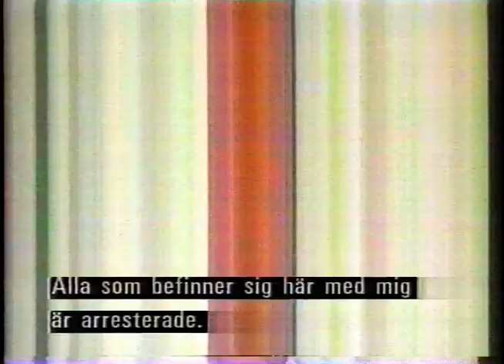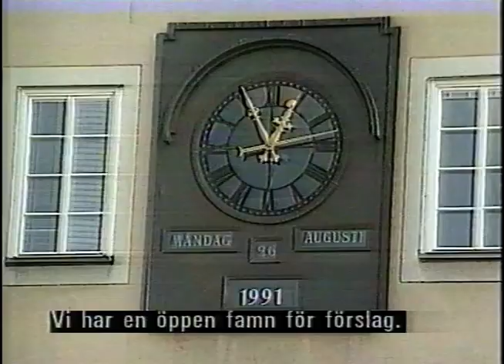Aktuellt (SVT 1991-08-26)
I Sovjet slåss Gorbatjov för sitt politiska liv, Gorbatjovs hemliga film om när han hölls under arrest, Allt fler länder tillkännager Baltländernas självständighet, Fortsatta stider i Kroatien, Erik Pensers storhetstid är slut m.m